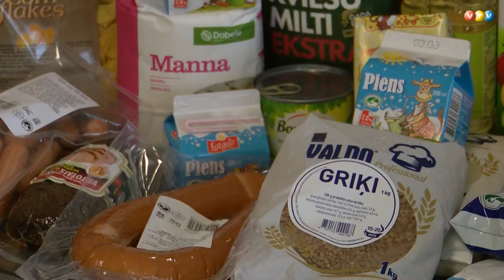Rugāju skolēniem piešķir pārtikas pakas